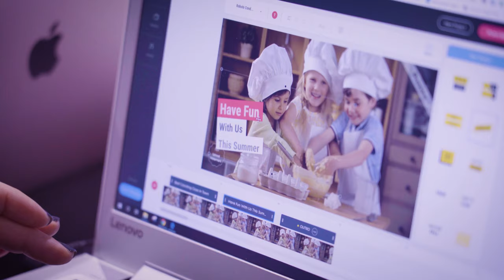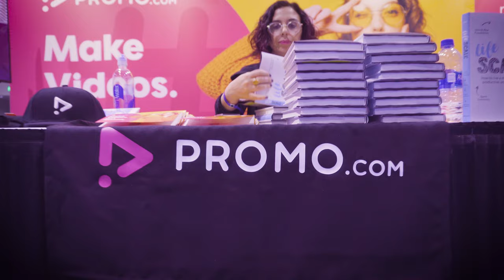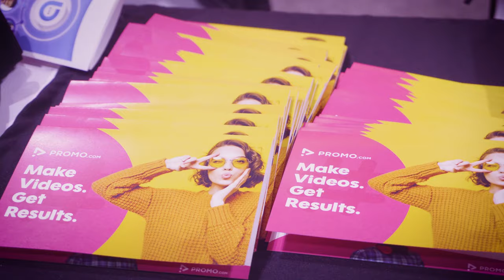Promo.com recap of SMMW19 in San Diego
We attended 'Social Media Marketing World 2019' and we had a great time! Thank you to everyone who visited our booth, and showed us their love. SMMW19 was awesome mainly thanks to the great people and new friends we met. See all of it in this wrap-up video!

With Promo.com businesses can create marketing videos quickly, easily and affordably, using more than 15 million premium videos, curated licensed music, and the best customer support in the industry.